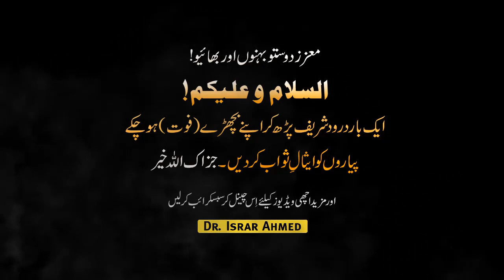Aaj Hum Zalil Kiyn Ho Rahy Hain | Dr. Israr Ahmed Best Bayyan | Voice Dr Israr Ahmed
israr ahmed,
dr israr ahmed official,
dr israr,